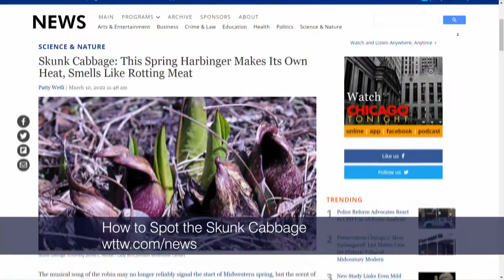Spring Plant Makes Its Own Heat, Smells Like Rotting Meat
It might not look much like a flower, or smell like one, or sound like one. But the skunk cabbage is arguably a more reliable sign of Spring than, say, the groundhog.

WTTW News reporter Patty Wetli joins us to explain.